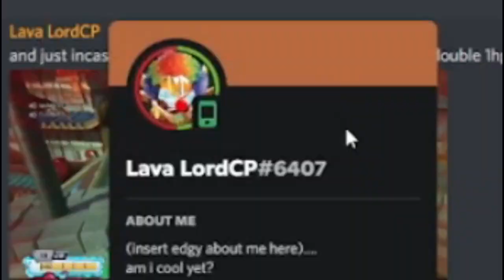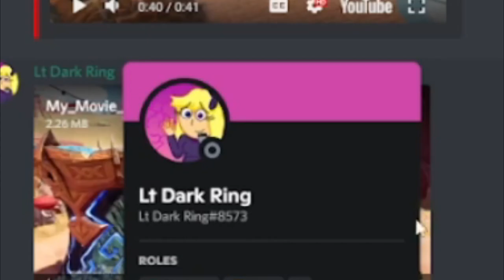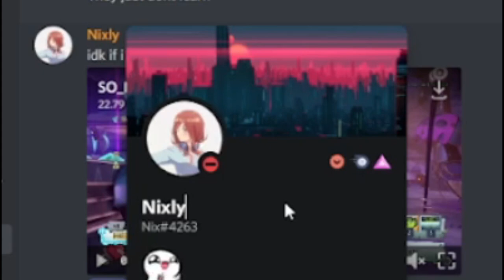Absolutely SHOCKED.. (Reacting to Your PvZ Clips)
Today we are reacting to some pvz clips from the community!